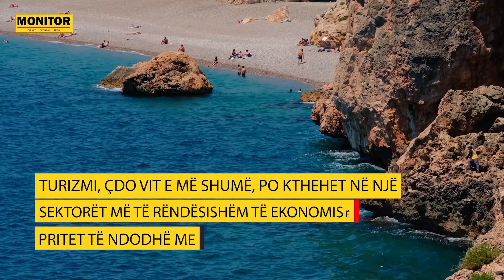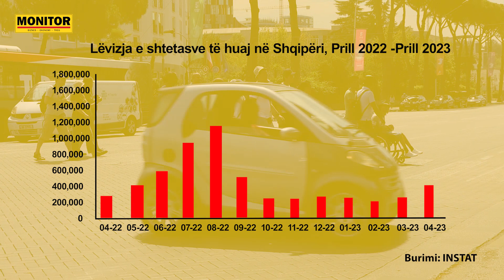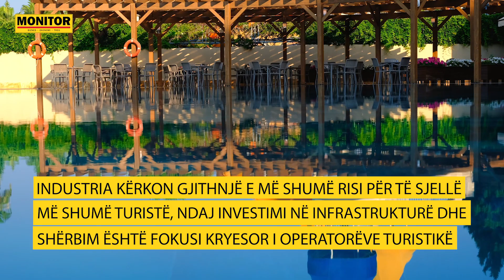Operatorët turistikë - Pritet një sezon turistik më i mirë se vitin e kaluar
Turizmi, çdo vit e më shumë, po kthehet në një nga sektorët më të rëndësishëm të ekonomisë, por çfarë pritet të ndodhë me industrinë këtë sezon. Edhe pse sezoni ka nisur më i qetë se në vitet e mëparshme, operatorët turistikë presin që ky të jetë viti më i mirë turistik.